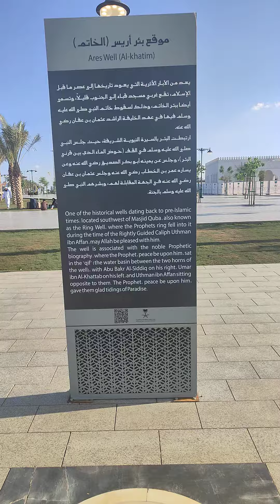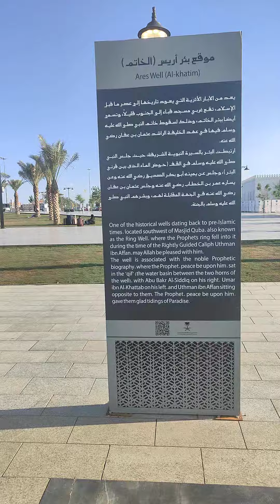Bi'ar e Aris / Bi'ar e Khatam , Masjid e Quba. بئر خاتم و بئر اريس عند مسجد القباء، مدية الرسول